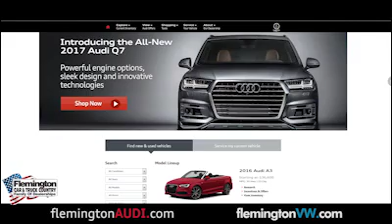Flemington Audi Valentines day Specials